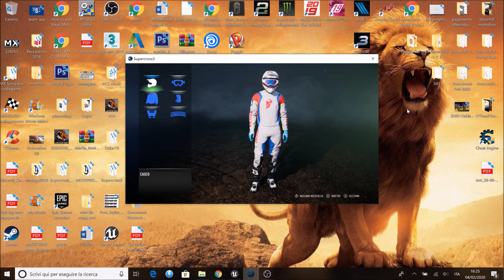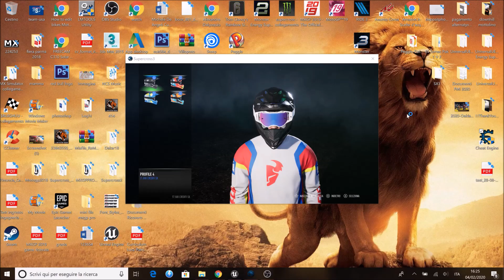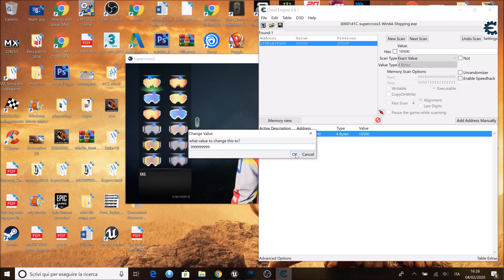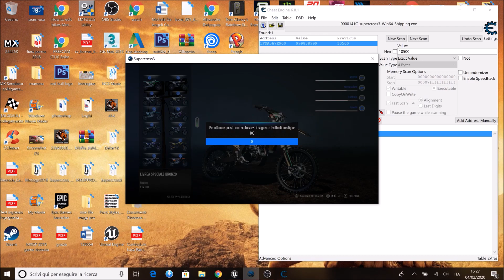Supercross3 | Tutorial Unlock Everything | By LEONE 291